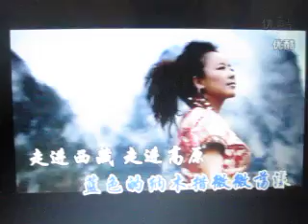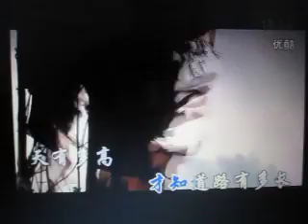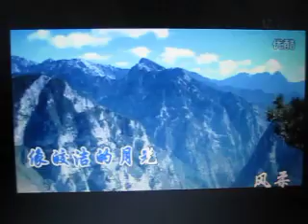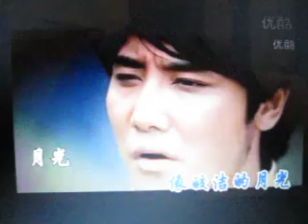走进西藏【WB】（甫人-泽旺多吉）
采用网络《西藏情歌》-泽旺多吉演唱视频，甫人改编加入重唱，重新录制而成。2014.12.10